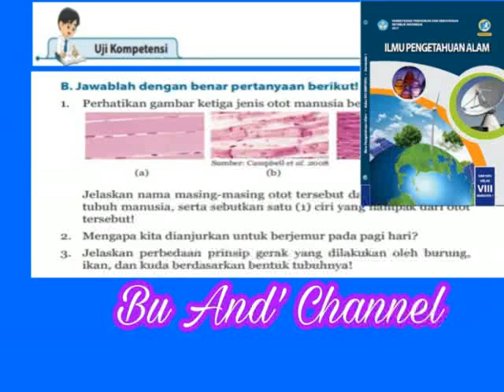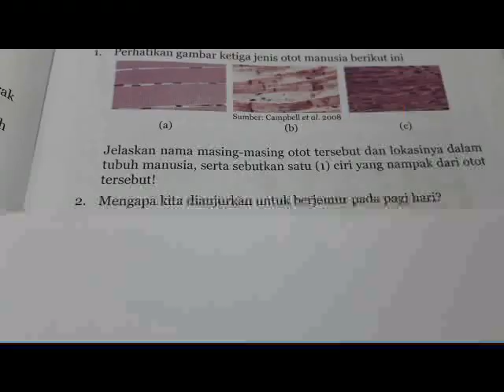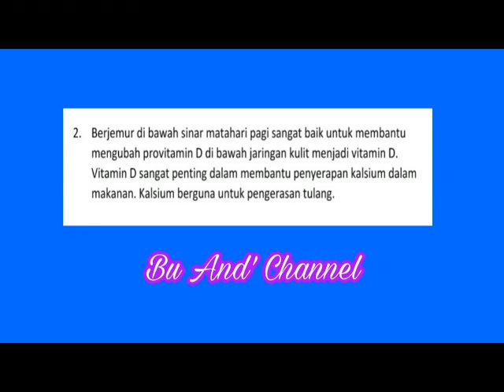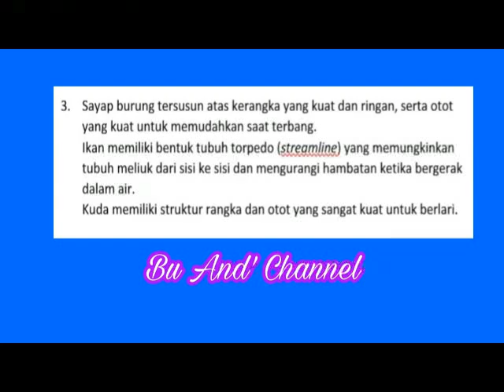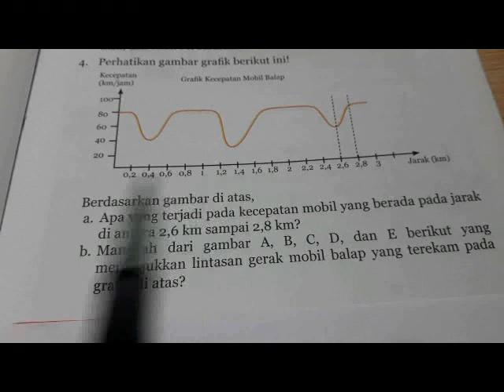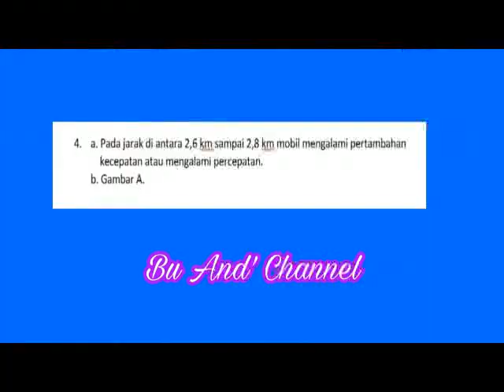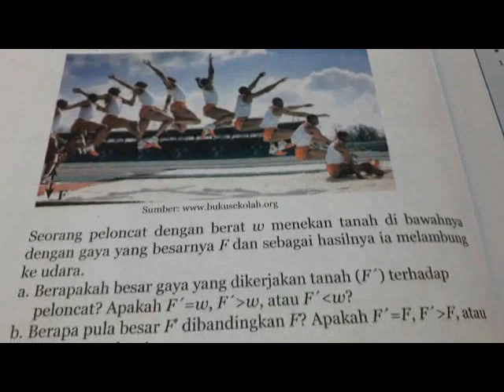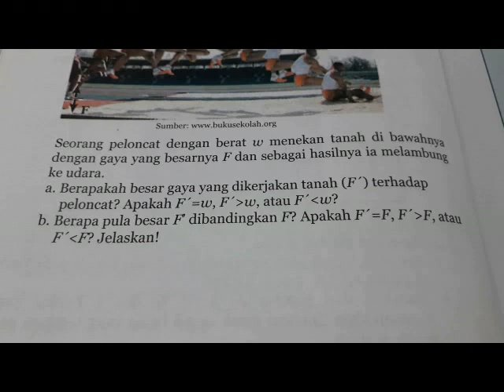Uji Kompetensi 1 B Esai IPA kelas 8 Bab 1